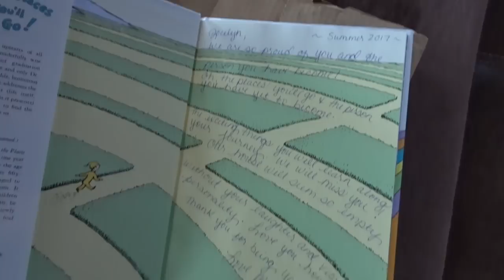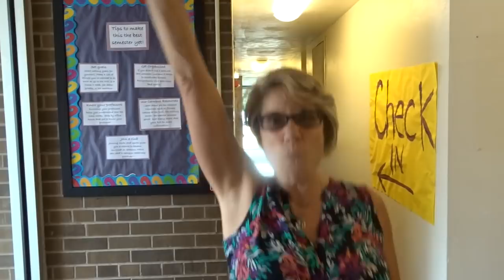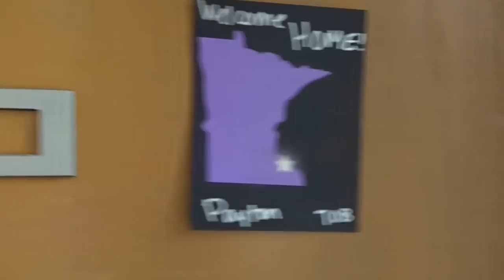COLLEGE MOVE IN DAY VLOG | WINONA STATE UNIVERSITY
*I had to repost because my entire video wasn't uploaded! super sorry!*

Here is my college dorm move in vlog! I'm so sorry that it took me so long to post this video, but it's finally here for everyone who has been waiting! :)